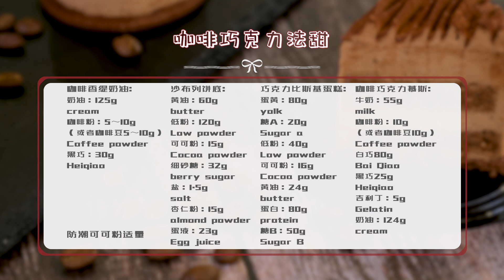简单版法甜：咖啡巧克力塔，用料简单，步骤详细！新手也能成功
咖啡巧克力塔 "视频制作过程中，我们特别强调了对动物参与者的保护和福祉，绝无涉及虐待行为。"